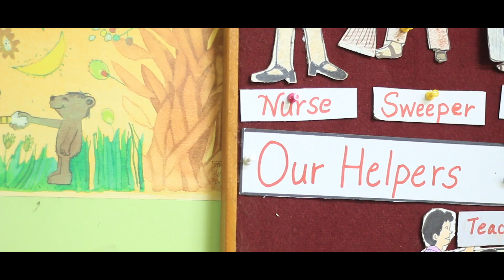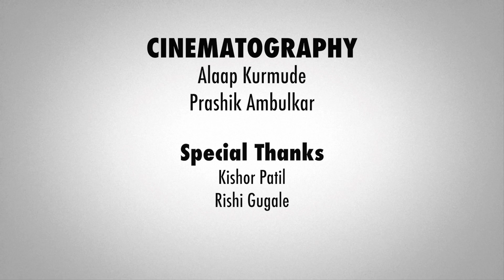She = He | Short Film | Gender Equality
In Fundamental rights of Indian Constitution there is Right to Equality (Art. 14 - 18) which prohibits discrimination on grounds of religion, caste, sex, place of birth and Race(Colour).
Equality is dynamic concept with many aspects and dimensions and it cannot be cribbed, cabined, margined and confined within traditional doctrinaire limits.
This is our tiny try to generate awareness about equality, we hope for change.